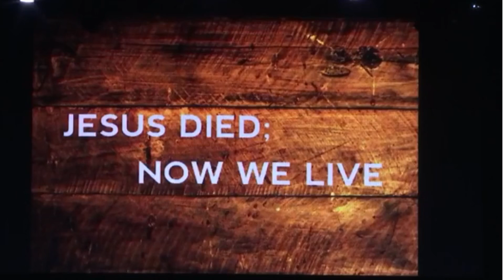The Power of the Resurrection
Pastor Brenda preaches a mighty message on the Resurrection power of the Holy Spirit.  She describes how we can live in the Holy Spirit by faith in God's Word pleasing to the Father.
Jesus knew His destiny before He entered Jerusalem on Palm Sunday because He had the vision of the power of His Resurrection. Nothing should remain status quo in our lives when we have the power of the Resurrection working in our lives. Have you experienced being radically changed by the power of the Holy Spirit? Take courage and face your troubles. I cast my grief and sorrow over to God.